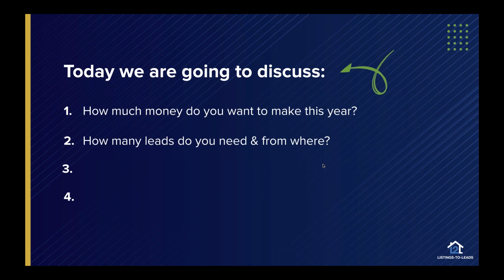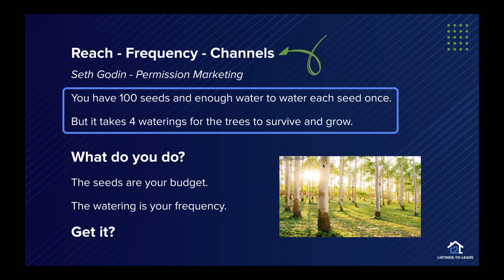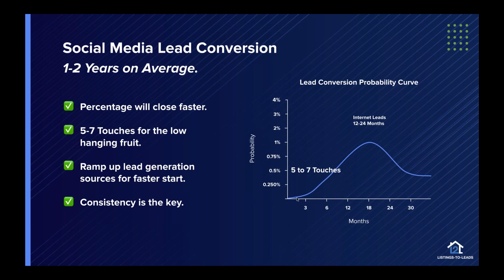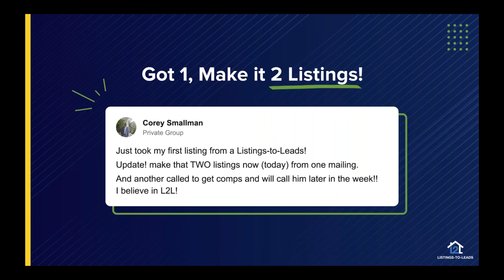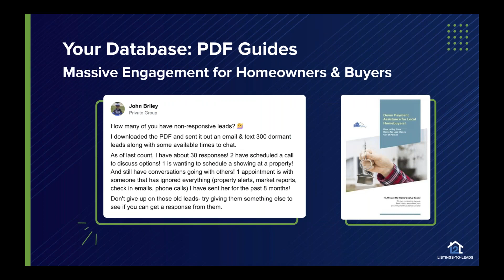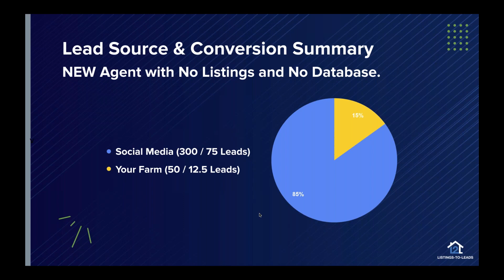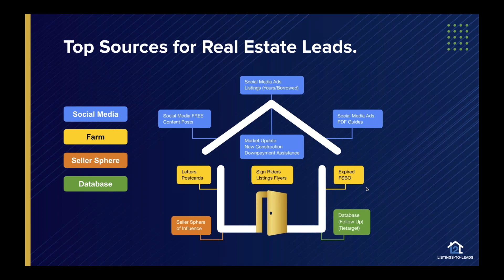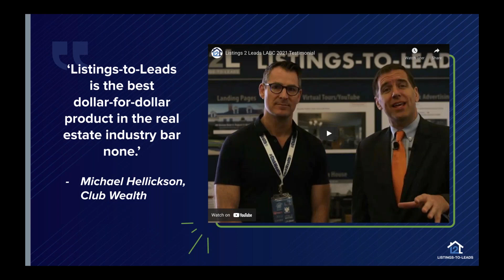How to Make $250,000 a Year in Real Estate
In this webinar, we will put a plan together for you to hit your business and financial goals!

You will learn what is working today to efficiently generate listings and buyers, based on our work with top producing agents for the last 12 years and helping them grow their businesses!